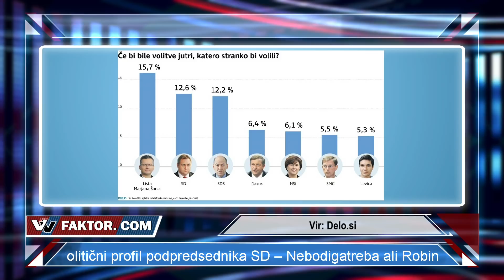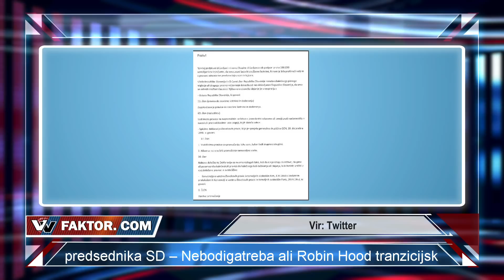VV Faktor #055: Janko Veber (1. del)